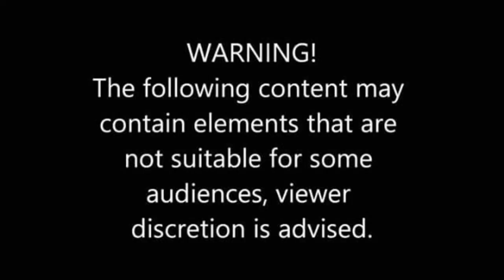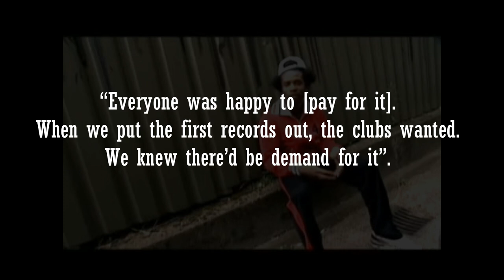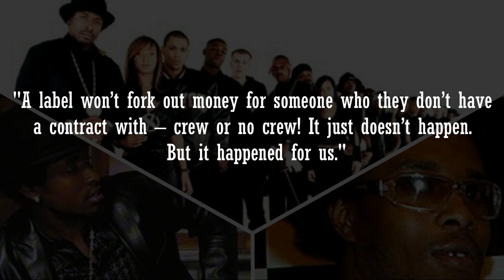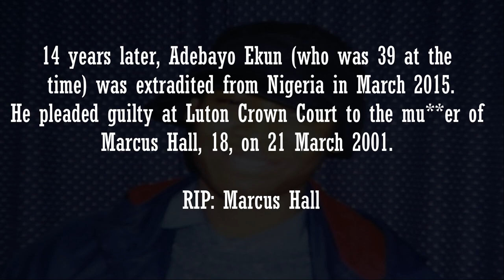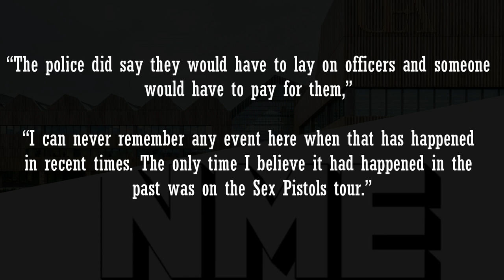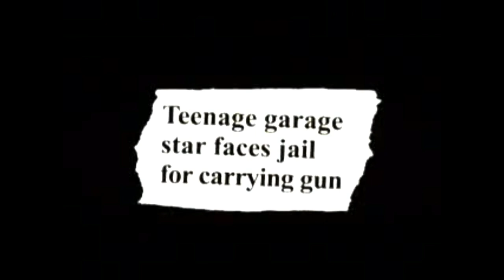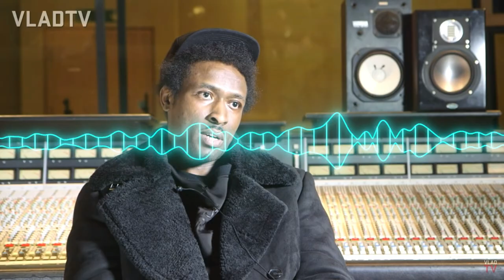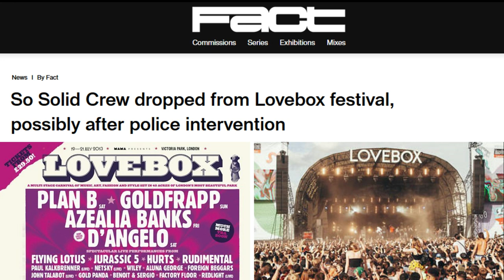The So Solid Story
So Solid Crew are a UK garage, grime and hip-hop collective from London.

This video chronicles how So Solid came about, their rise to fame and success, the controversy surrounding the group which eventually hindered their success and longevity.

xoxo